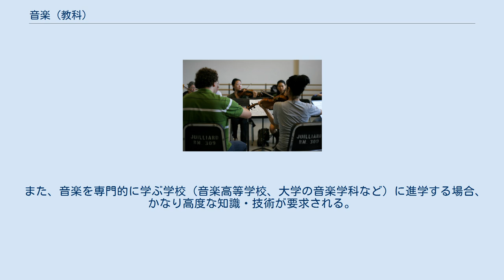音楽 (教科)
米国ニューヨーク州での音楽の授業風景。
 音楽（おんがく）は、学校教育（小学校・中学校・高等学校）における教科の一つ。
 日本の高等学校においては、「普通教育に関する各教科」としての「芸術」と「専門教育に関する各教科」としての「音楽」に分かれている。
 本項目では、主として現在の日本の学校教育における音楽について取り扱う。
関連する理論・実践・歴史などについては「音楽教育」を参照。
 教科としての「音楽」は、小学校・中学校および特別支援学校の小学部、中学部では、週1～2時間程度の必修科目として位置づけられている。
その目的は音楽的な技能の習得そのものに加え、「音楽を愛好する心情を育てる「音楽に対する感性を育てる」「豊かな情操を養う」など、形式陶冶的な側面が含まれている。
 高等学校でも目的そのものは概ね同じであるが、芸術科の1科目（音楽I/II/III）または専門科目として位置づけられ、すべての生徒が履修する科目ではなくなる。
 学校内での校舎・教室の配置において、音楽室が最上階の隅や、特別教室棟、もしくは別棟などに設置されていることが多い理由は、他の授業の妨げにならないことが配慮されているためである。
 基本的には「表現」と「鑑賞」の2領域が、学習指導要領で定められている。
 前者は教科書などを使った歌唱指導、リコーダー・鍵盤ハーモニカなどの器楽指導、作曲、即興表現などの創作指導、それらを補完するため、初歩的な楽典の指導などが行なわれる。
後者はCDやDVDを用いた鑑賞から、実際の演奏を聴くことに範囲が及ぶ。
表現と鑑賞が同時進行で行なわれることもある。
 日本の学校教育においては、高等学校以降の専門の授業を除き、楽譜の読み書き・発声・演奏法などの習得はこれらの活動の手段として学習する。
 小学校「音楽」 中学校「音楽」 高等学校普通教科「芸術」 高等学校においては、普通教科としての「芸術」に属する科目として、「音楽Ⅰ」、「音楽Ⅱ」及び「音楽Ⅲ」が設定されている。
 高等学校においては、普通教科としての「芸術」とは別に、専門教科としての「音楽」が設定されている。
専門教科としての「音楽」は、主に「音楽に関する学科」において履修されている。
 専門教科では、音楽理論・音楽史・演奏法・調律など、かなり高度な内容を学習する。
 その水準の高さは、他の専門教科よりも高いといわれる。
 音楽高等学校も参照。
 音楽に関する学科 音楽に関する学科（おんがくにかんするがっか）は、高等学校設置基準（平成16年文部科学省令第20号）に規定されている専門教育を主とする学科の1類型。
専門教科「音楽」に属する科目のうち「音楽理論」、「音楽史」、「演奏法」、「ソルフェージュ」及び「器楽」の一部（鍵盤楽器の独奏）が、高等学校学習指導要領（平成11年文部省告示第58号）により原則履修科目として指定されている。
 基本的に入試科目となることはない。
 ただし、公立高校入試の場合、美術、保健体育、技術・家庭とともに内申点の比重がやや高くなる。
 また、音楽を専門的に学ぶ学校（音楽高等学校、大学の音楽学科など）に進学する場合、かなり高度な知識・技術が要求される。